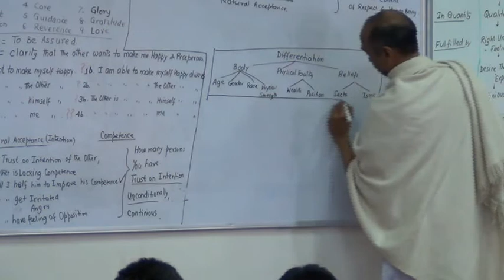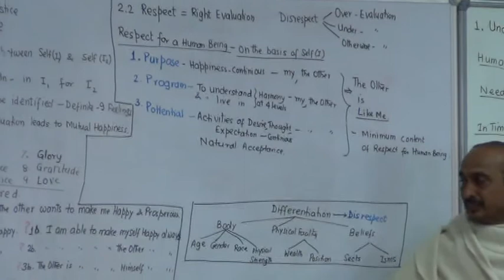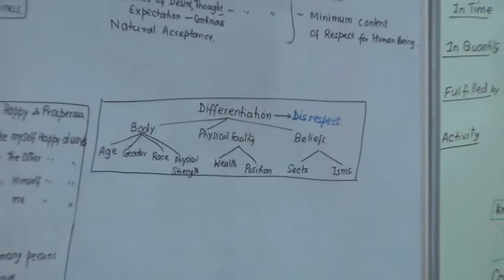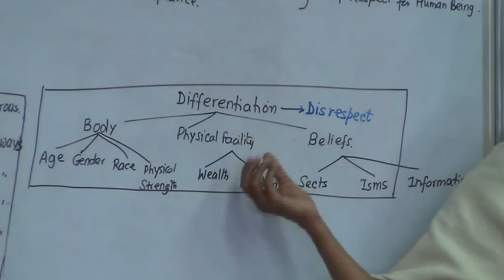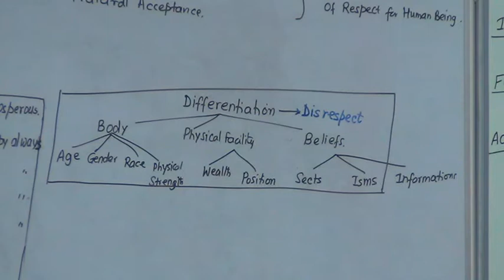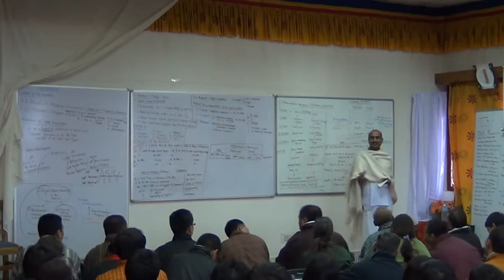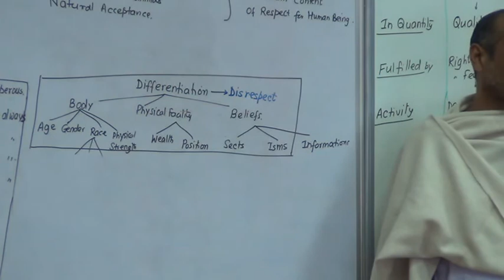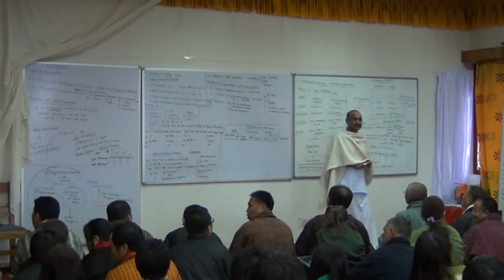2 2 Respect 3